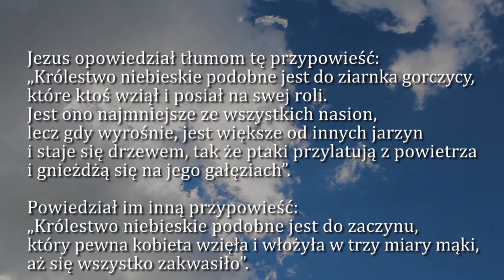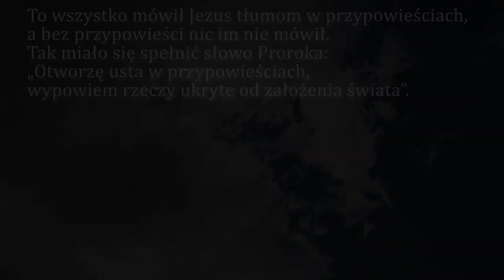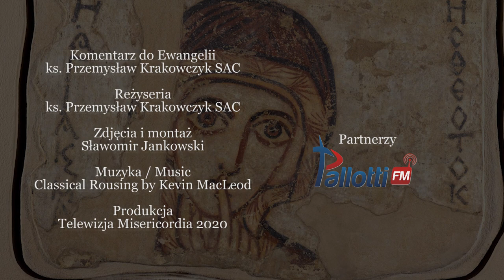Dobra Nowina na dziś | 27 lipca - Poniedziałek, XVII tyg. zwykłego